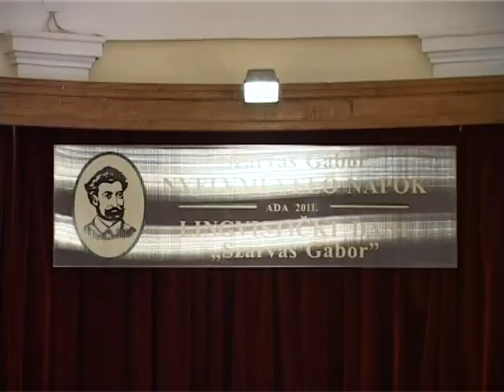Szarvas Gábor Nyelvművelő Napok Adán